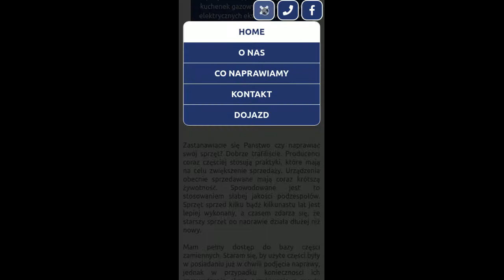Serwis AGD Podhale | Realizacja strony www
Wykonanie strony + optymalizacja strony dla firmy z Podhala (Nowy Targ) serwisującej sprzęt AGD.